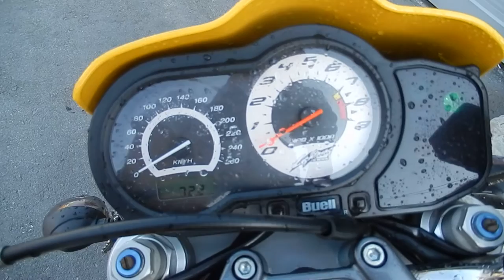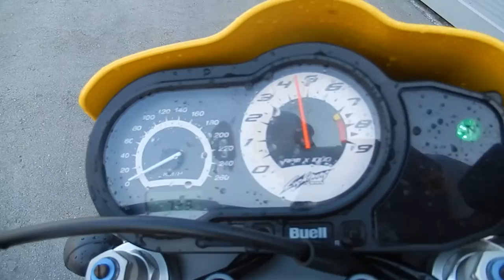No B6921 BUELL XB9S LIGHTNING